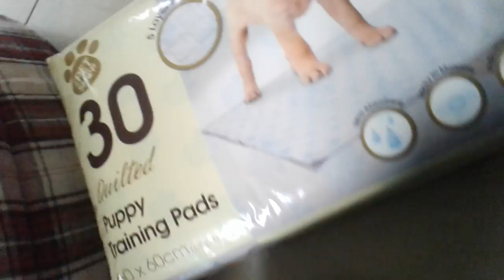Puppytube ep 3 new toys